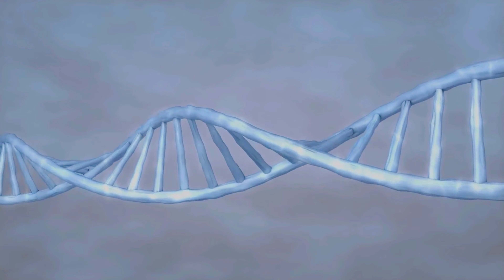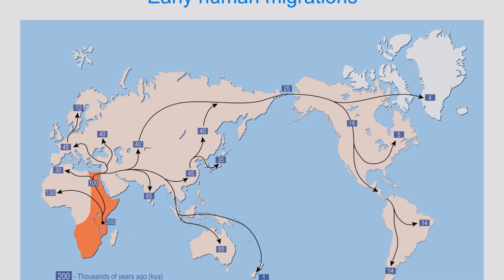Harvard Geneticist admits to Black Native American DNA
Get Your Free Copy Now of "13 Black Scholars who admitted there were Black people in America before Columbus" "Link Below"

Recent discoveries by geneticists Pontus Skoglund and David Reich challenge the long-held belief of a singular ancestral origin for Native American groups from Central and South America. Traditionally, genetic studies supported the theory of a common lineage for these populations. However, the examination of ancient skeletons displaying traits akin to indigenous Australians, New Guineans, and Andaman Islanders suggests a more complex pre-Columbian human landscape in the Americas. Skoglund and Reich's collaborative study, "Genetic evidence for two founding populations of the Americas," published in Nature in 2015, revealed two distinct founding populations contributing to Native American genetic diversity. Their findings, derived from analyzing ancient DNA samples, indicate a genomic signature closer to these Australasian groups than any present-day Eurasian or Native American populations, proposing a multifaceted set of founding populations for the Americas. This paradigm-shifting research not only questions previous models of the peopling of the Americas but also implies a richer, more intricate series of migrations and interactions that predate known history, thereby expanding our understanding of early human movements and cultural exchanges. For more on this fascinating topic, check out the Amazon best-selling book series by Chase McGhee. "Link Below"